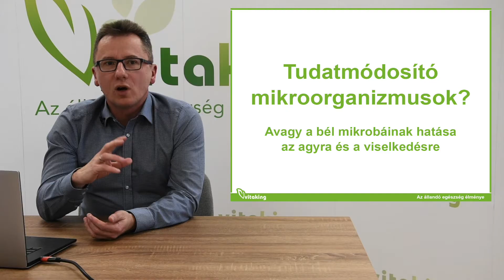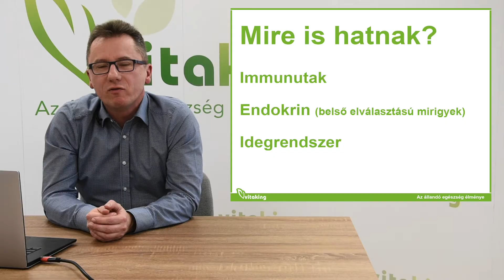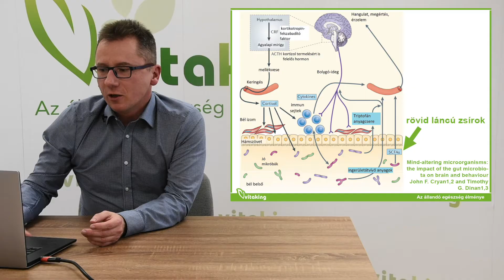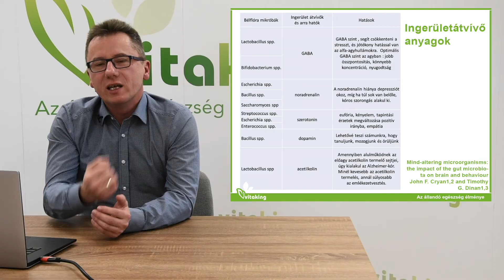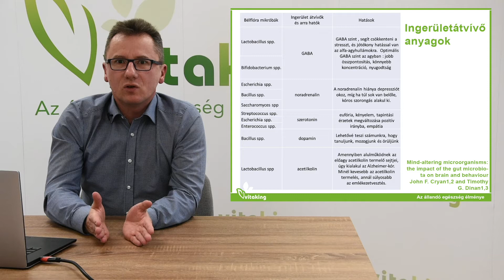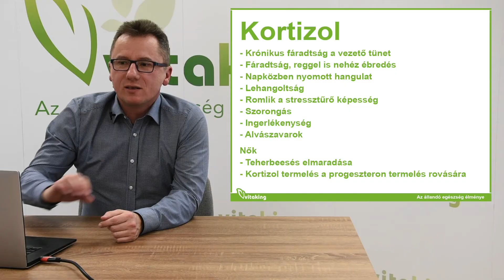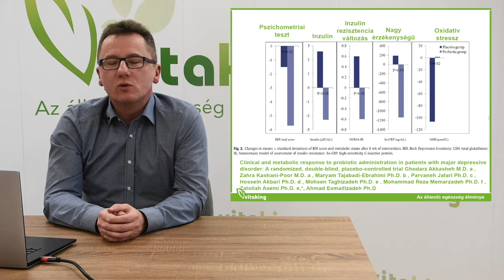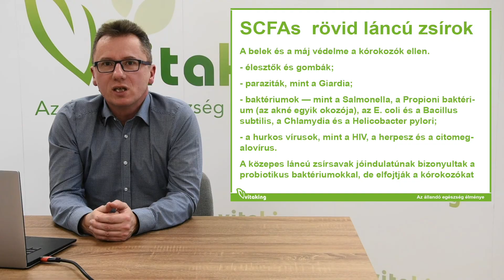Tudatmódosító mikrobák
Tudtad, hogy a bélben található különböző mikrobáknak igen nagy hatása van az agyra és a viselkedésre?

Ebben a videóban Nagy Zsolt elmeséli, hogy mire is hatnak pontosan ezek a mikrobák. Lesz szó a belső elválasztású mirigyekről, az idegrendszerről és az immun-utakról is.

Az állandó egészség élménye Neked is jár! Segítségünkkel Te is könnyedén átélheted ezt az élményt. Szerezd be hozzá a szükséges információkat - ebben folyamatosan segítünk neked.